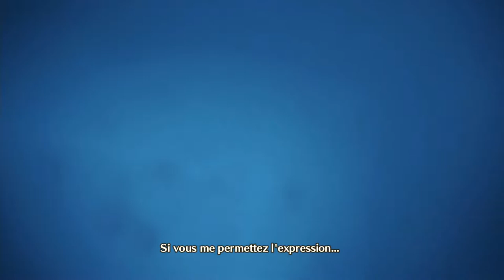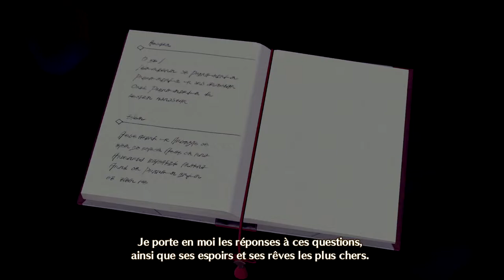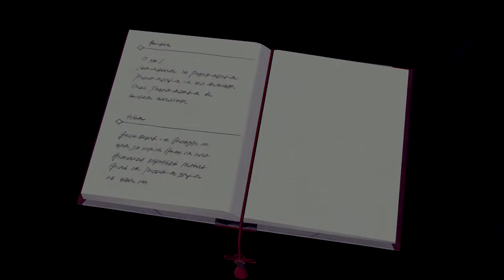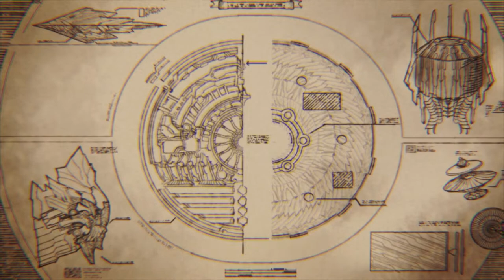Xenoblade Chronicles 3 Episode 66 Let's Play - Nia et Melia !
Nia et Melia !
00:00 Histoire Principale
18:50 Hôtel de l'acceuil
23:30 Nia
27:50 Combats Moebius J et D
44:15 Combat Moebius DJ
55:35 Mort De Joran
1:02:20 Nia et Melia